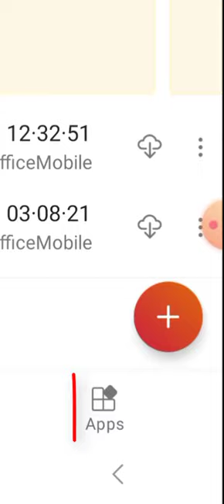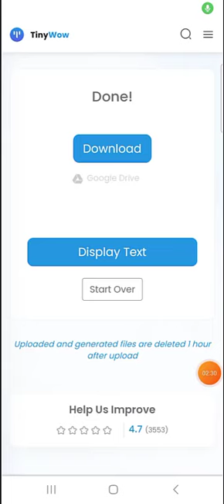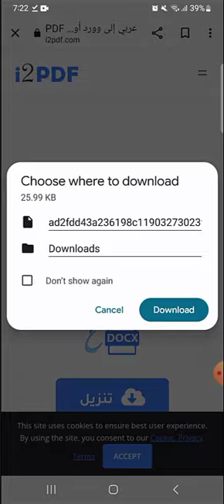تحويل ملف pdf إلى word في الهاتف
طريقة تحويل ملف pdf الى ورد من الجوال.

كيفية تحويل ملف PDF الى WORD في اقل من دقيقة | How to Convert PDF to Word
افضل طريقة لتحويل ملف pdf  الى ورد
كيفية تحويل ملف pdf الى word من خلال الهاتف فقط عن طريق تطبيق officesuite
طريقة تحويل ملفات pdf الى وورد.
 Pdf to word convert
طرق بسيطه لتحويل ملفات ال pdf الى ملفات وورد word
قابله للتعديل عليها
شرح كيف تحول ملف PDF الى وورد وتعديله من جهاز الايفون بكل سهولة
الطريقة التي استخدمت لتحويل ملف بي دي اف إلى وورد باستخدام الهاتف فقط
الحل النهائي والأكيد بإذن الله - تحويل ملف (بي دي اف) عربي الي ورد عربي بدون خطأ واحد - PDF to Word
تحويل pdf إلى Word بالموبايل
 Convert PDF to Word by mobile